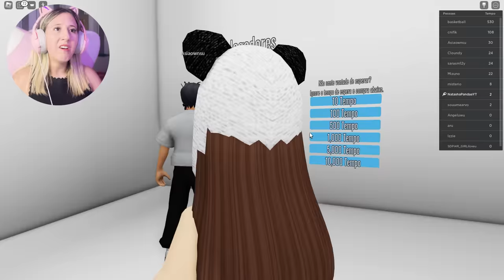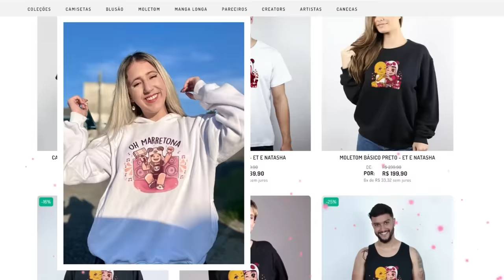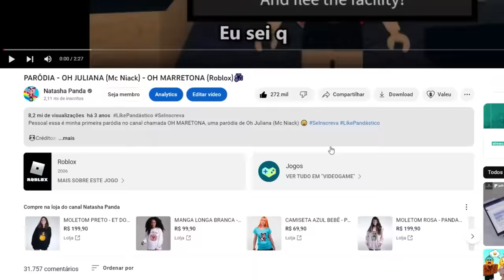Não entre... JOGOS ESTRANHOS do ROBLOX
🐼 Provei Os JOGOS MAIS ESTRANHOS do ROBLOX 1

NatashaPanda😊